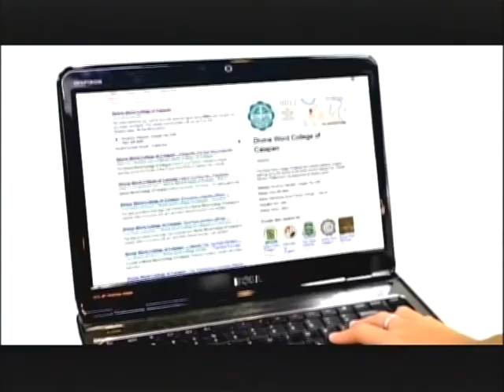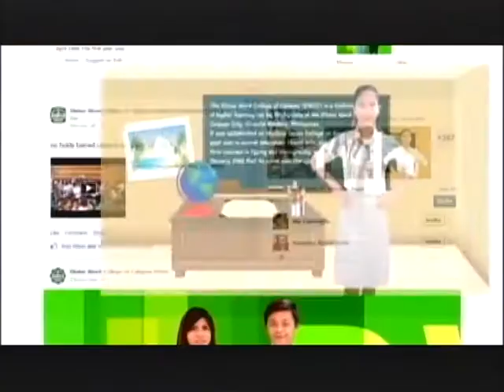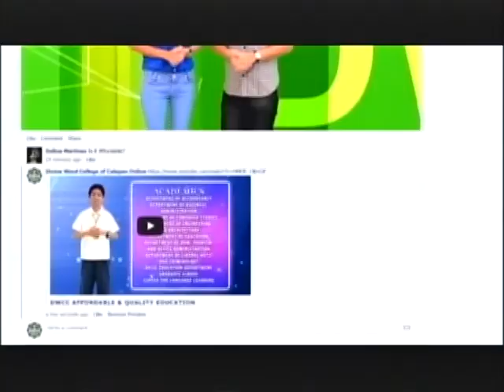DWCC Tamaraws No Holds Barred Intemission July 27, 2013